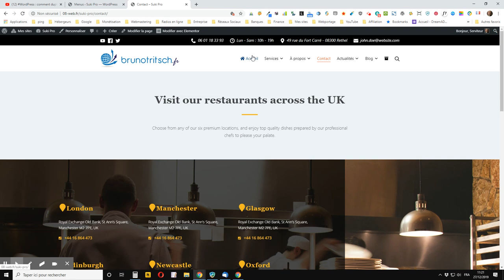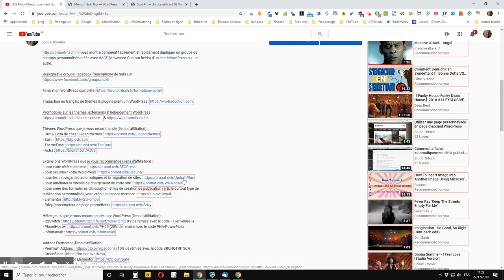WordPress : comment conserver la police du texte des éléments de menu lorsqu’on y ajoute une icône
vous montre comment conserver la police du texte des éléments de menu WordPress lorsqu’on y ajoute une icône.